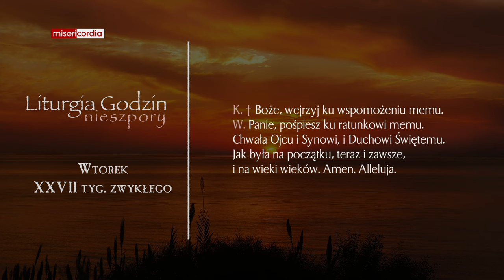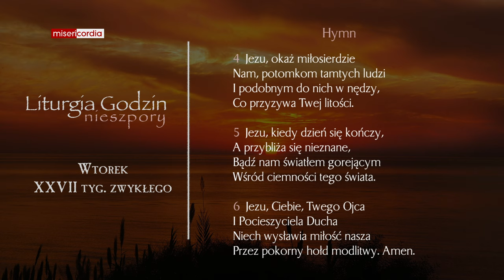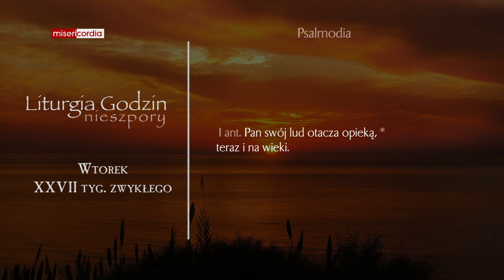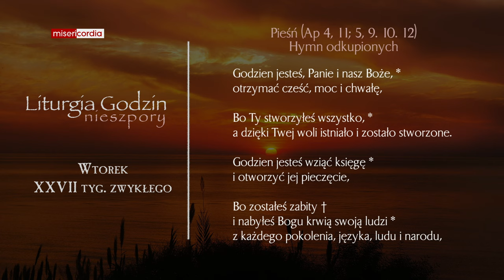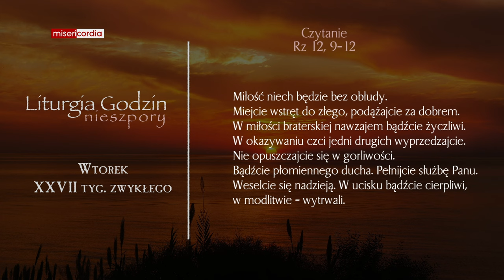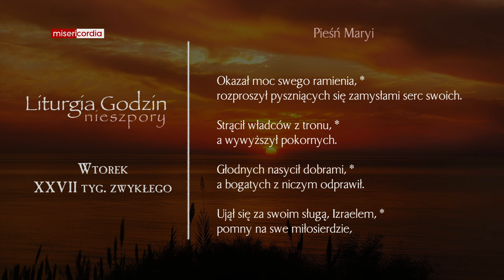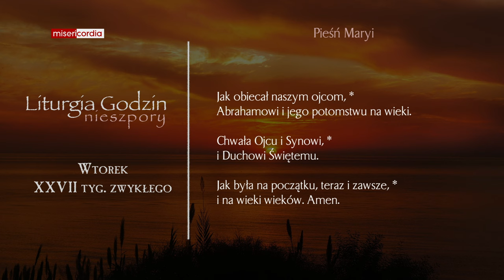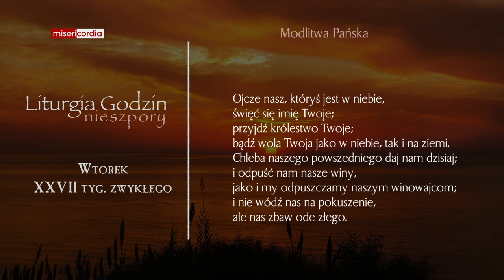Liturgia Godzin | Nieszpory | Wtorek, XXVII tyg. zwykłego